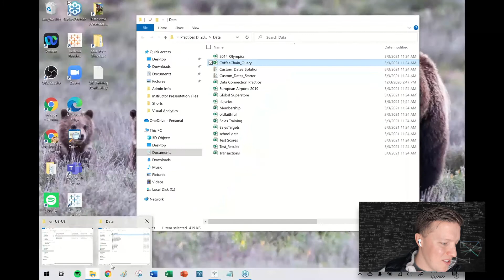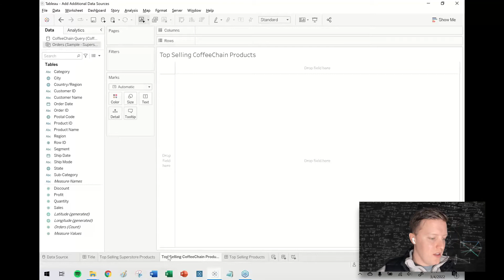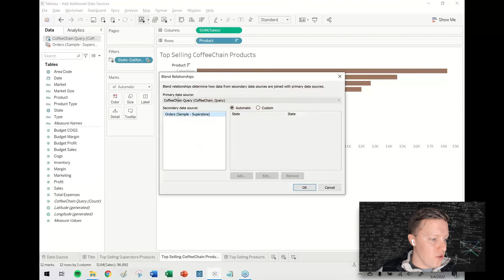How to Add Additional Data Sources in Tableau (Quick Tip)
About:
Hi! I'm Eric with OneNumber. Thanks for checking out our channel. We appreciate the support! We love to help people with their Tableau problems.

Description:
Would it be helpful to use two different data sources in a single Tableau workbook? You can! Heck, if they have related fields, you can even filter worksheets using data from multiple data sources at the same time! Check out this video to learn how.